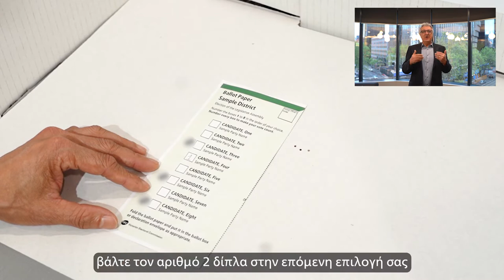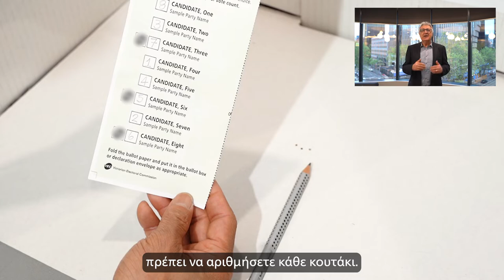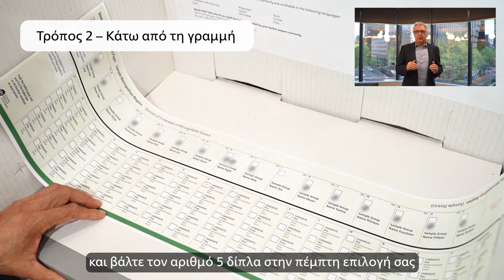How to vote correctly (Greek)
Information in Greek about how to vote correctly in the 2022 State election that will be held in November in Victoria.